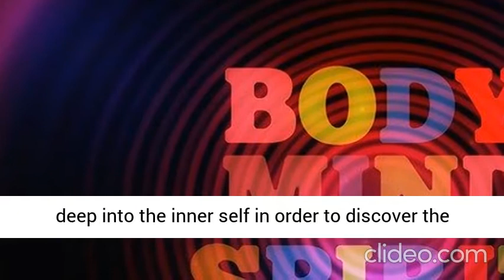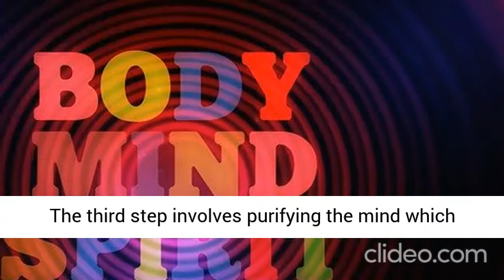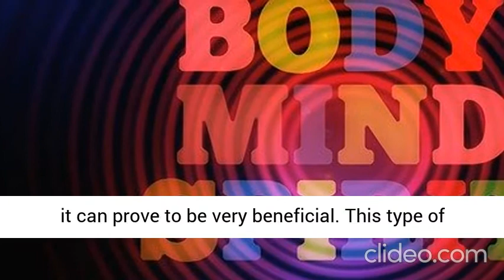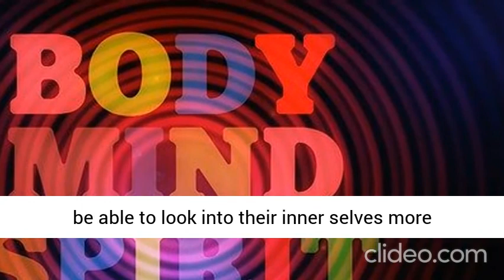Types of Spiritual Meditation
Apply this 5 Minute Method Before Bed and Your Life Will CHANGE!

How to Manifest Anything with the Law of Attraction

How One Man Discovered a Manifestation Secret that Over 99.9% of People Still Have No Idea Exists...